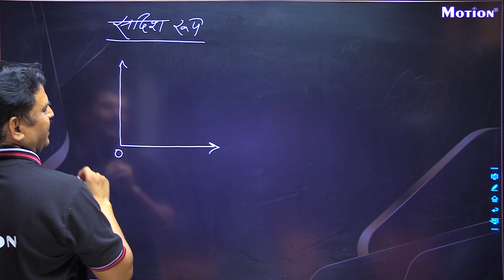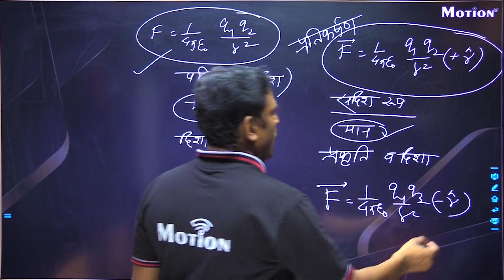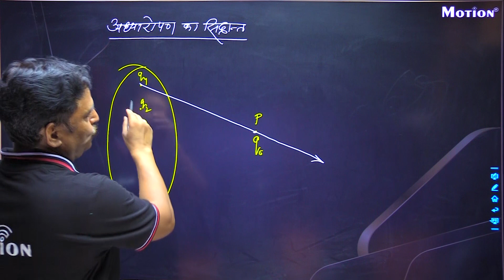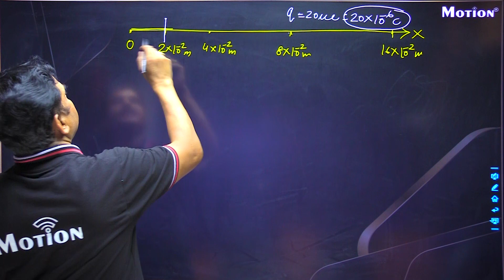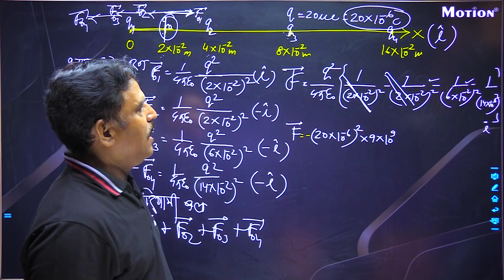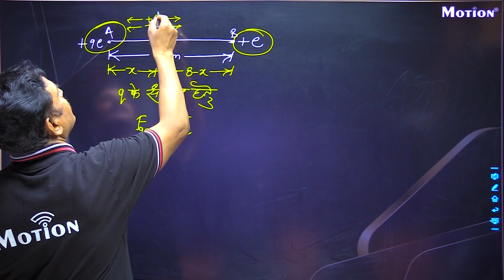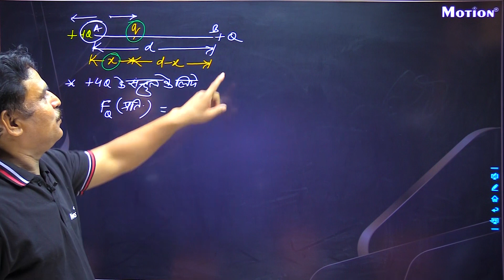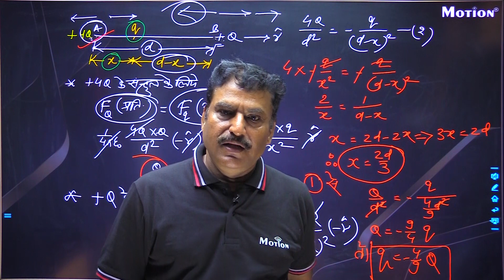विधुत आवेश Lec - 5 (Electric Charge) | 12th Board FREE Hindi Medium Lectures